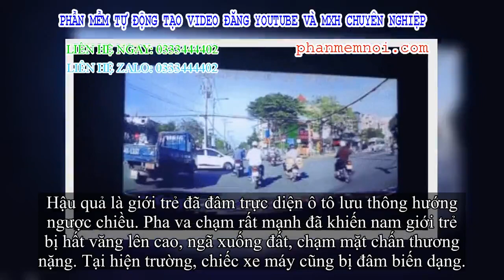✅ Tai nạn kinh hoàng: Xe máy chạy tốc độ cao, đâm trực diện ô tô, người bị hất văng lên cao